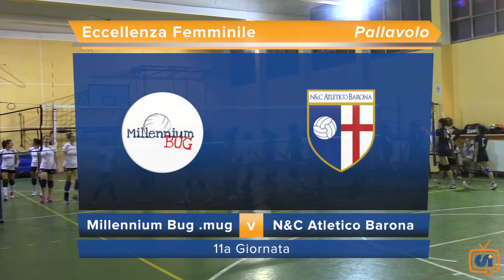Sintesi Millennium Bug .Mug - N&C Atletico Barona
Le immagini della sfida tra Millennium Bug .Mug e N&C Atletico Barona valevole per il campionato di pallavolo Open Eccellenza Femminile